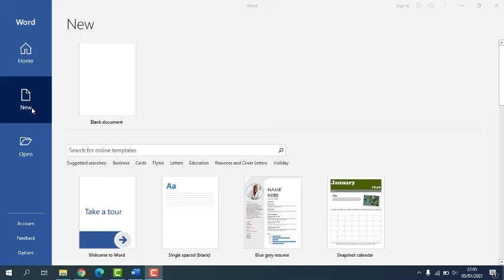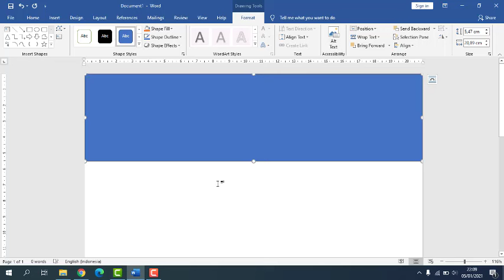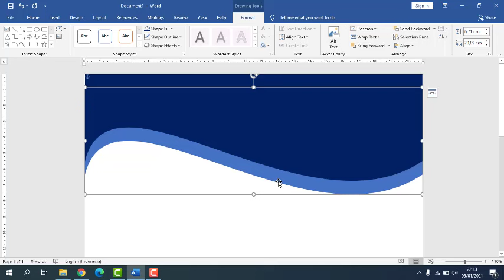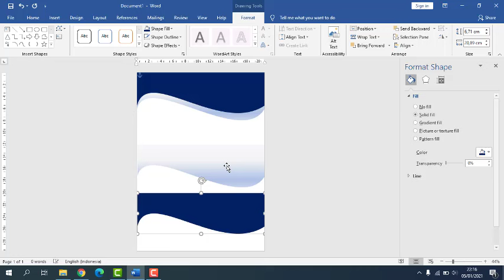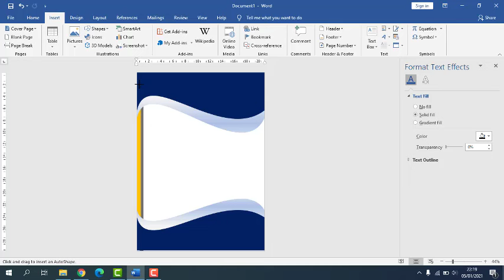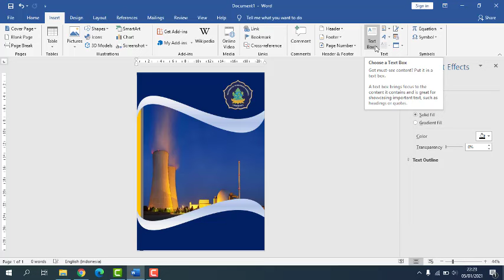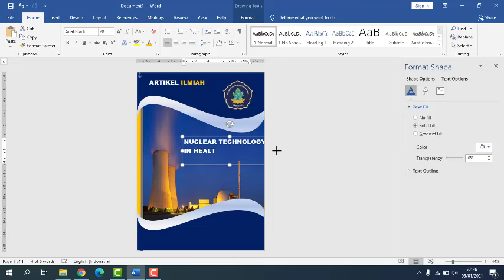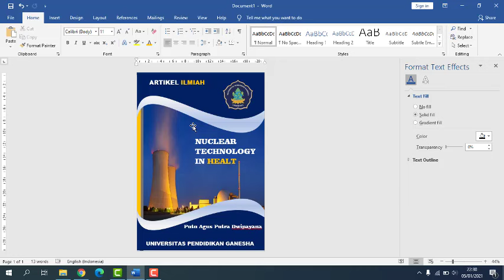TUTORIAL MENDESAIN COVER BUKU DENGAN MICROSOFT WORD!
Berikut ditampilkan cara membuat desain cover yang sangat mudah untuk dipraktikkan dan dicoba. Hanya dengan menggunakan aplikasi Microsoft Word kita bisa mendesain cover buku yang menarik dan enak dipandang mata. Untuk cara pembuatannya juga sangat mudah.
silahkan ditonton ya sampai selesai, Semoga bermanfaat.